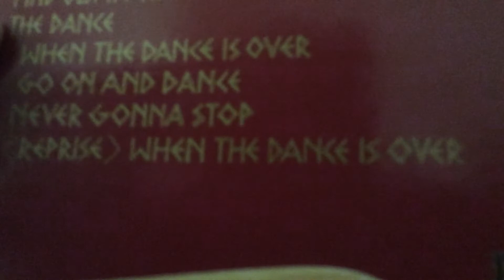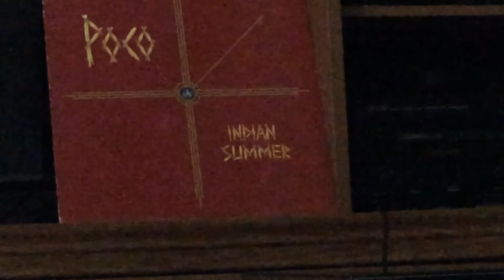June 11, 2021Who will your partner be?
For Ruthie 🎶